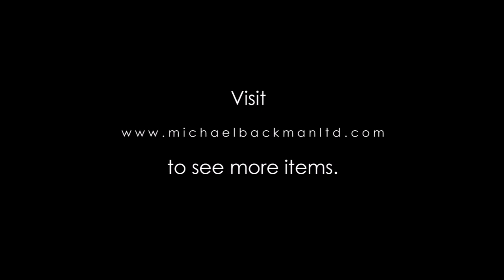5567 Rare & Large Dutch Colonial Sawasa Gold Alloy Lidded Box